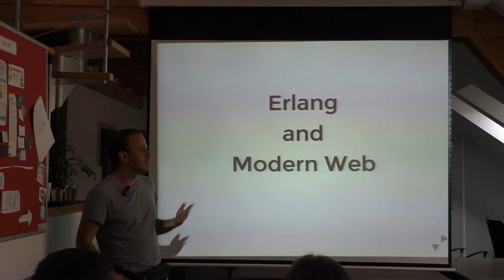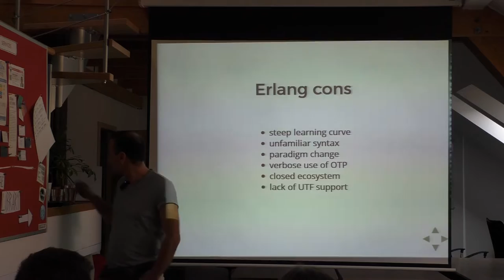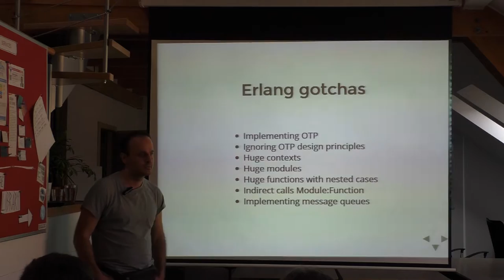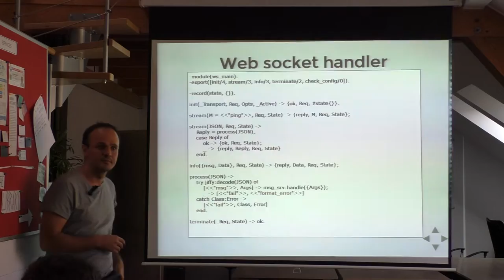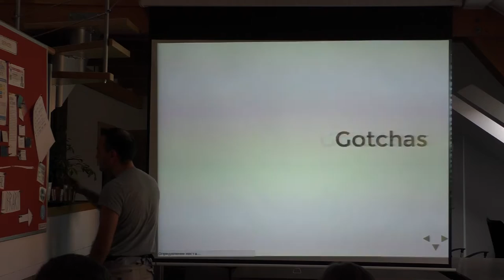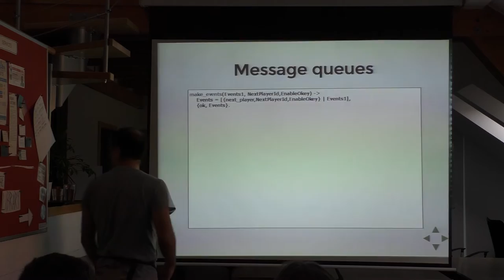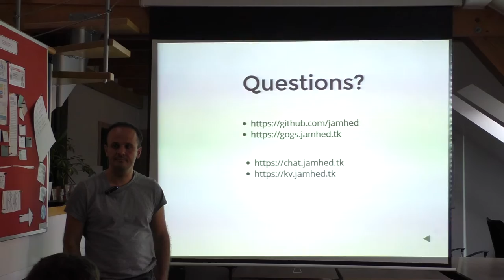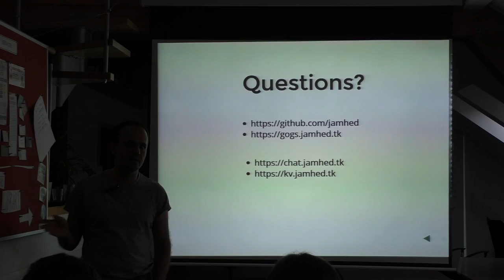Roman Galeev: Erlang for modern web applications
The talk was recorded on Prague Lambda Meetup in Locus Workspace, May 11th 2016..

1. WebSockets
2. REST api
3. Message passing
4. Typical architectural gotchas with examples
5. Mnesia as a storage (replication)
6. Example applications (chat, key-value store)

Bio: Roman is software developer with 20 years experience in telecom and home automation. Last year I was working on massive online gaming platform using Erlang stack.